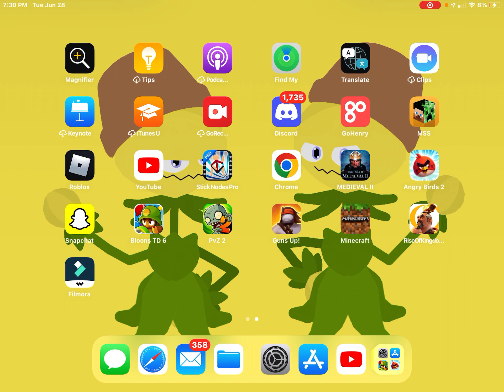Sad announcement for my Roblox series(The Medieval Tales Cancellation)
So I have sad announcement for my Medieval Tales series, and that it is canceled, but not fully.
So basically I’m gonna reboot it using my video recording and wondershare filmora, so I hope you guys have a good day.